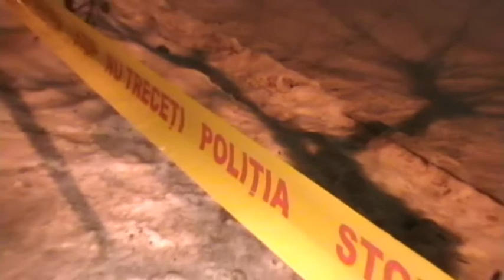Tentativa de jaf la Dej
Amanunte pe citynews.ro. Video copyright dejeanul.ro